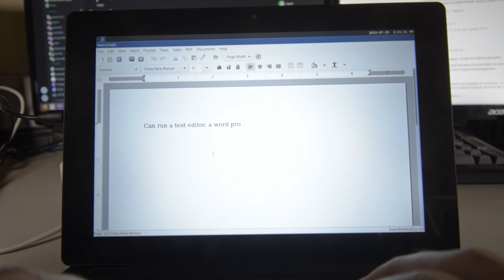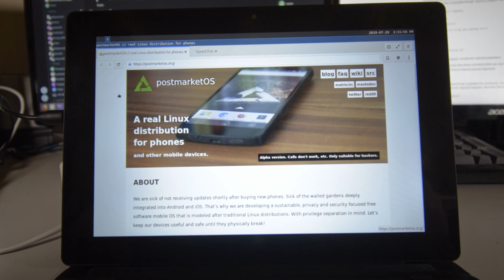PineTab running Sway